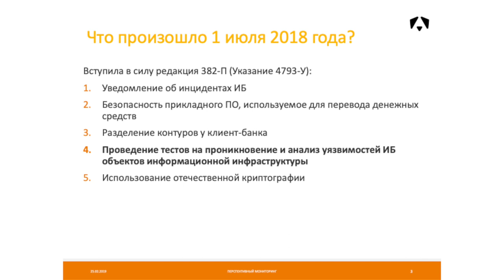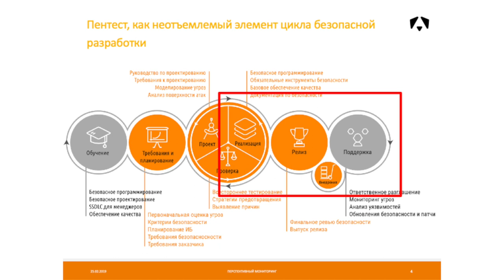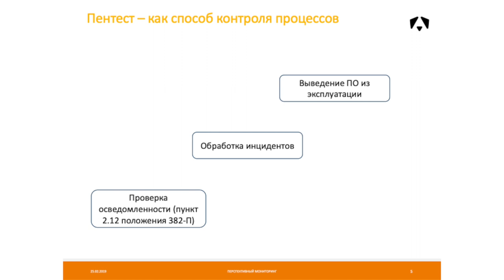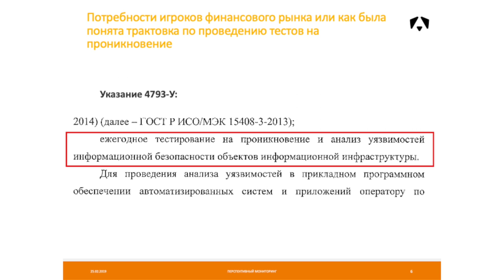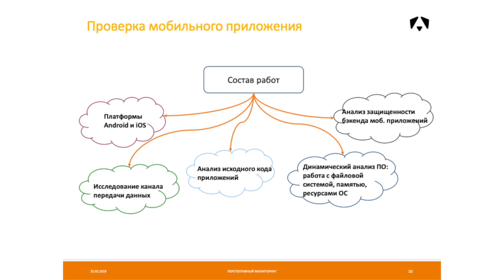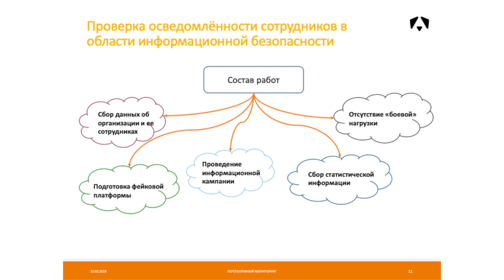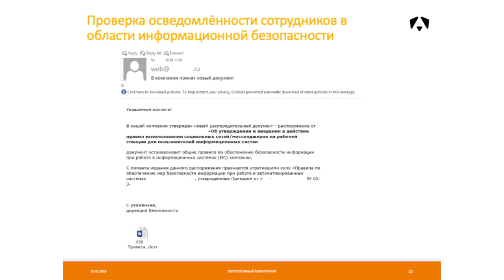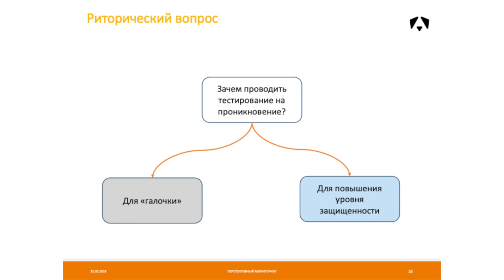Александр Пушкин: 0x17E на практике | BIS TV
Как хакеры «в белых шляпах» испытывают на прочность информационную безопасность в банках, рассказывает специалист «Перспективного мониторинга».

На третий день XI Уральского форума «Информационная безопасность финансовой сферы», 20 февраля, в ходе сессии, посвящённой идентификации, аутентификации и Единой биометрической системе, прошёл совместный доклад Антона Мелузова, начальник отдела исследований информационных технологий компании «Перспективный мониторинг»​.
Он рассказал о том, как проводится тестирование информационных систем финансовых организаций на проникновение (пентестинг), и из чего проистекает такая необходимость. В докладе изложены направления и основные этапы таких работ, их итоги и то, как полученная в результате информация может быть использована для укрепления информационной безопасности.

Ссылка на презентацию — на официальном сайте Уральского форума.

BIS TV публикует полную запись выступления. Презентации, фотоотчёт и другие материалы, представленные в ходе XI Уральского форума, доступны на официальном сайте.